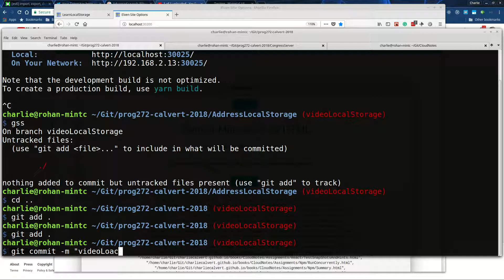Elven Local Storage Merge